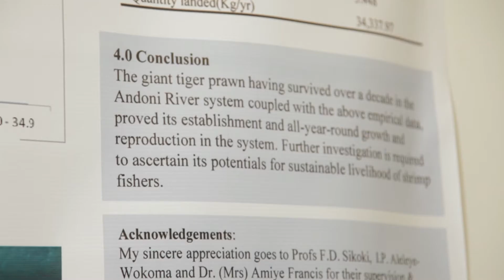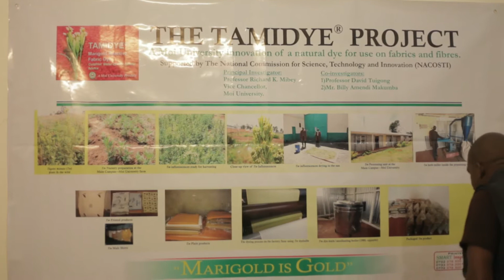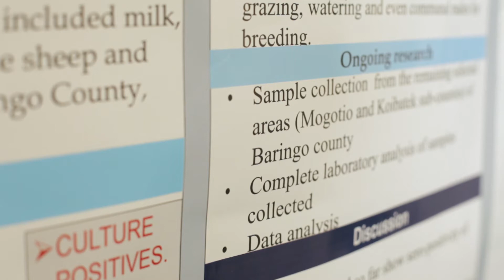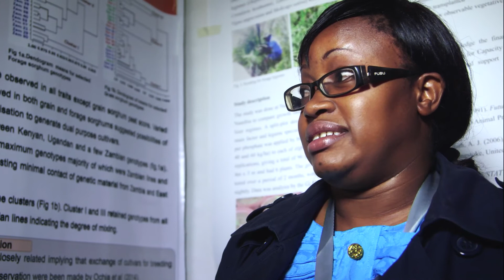RUFORUM Student Presentations during the 4th Biennial Conference 2014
We captured some of the Students research presentations during the RUFORUM 4th Biennial Conference 2014 in Maputo Mozambique.